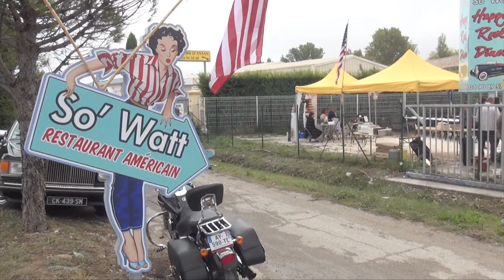Dr Phil live au So' Watt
Docteur Phil :
- Jean-Philippe Fally, vocals & lead guitar
- Eric Escudier, bass guitar
- Jérémie Fally, drums